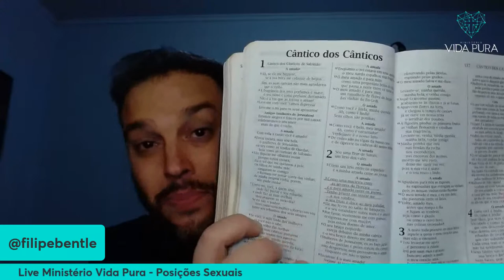Posições Sexuais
Envie sua oferta para nossas Missões. Chave PIX - CNPJ: 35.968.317/0001.09